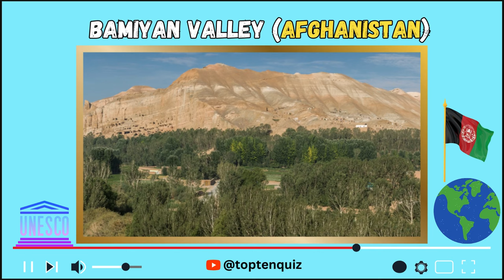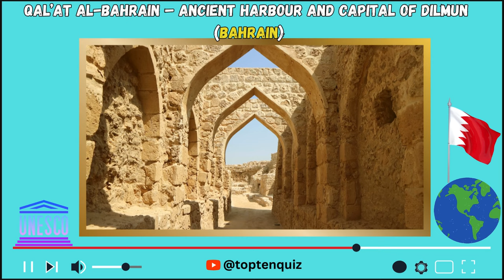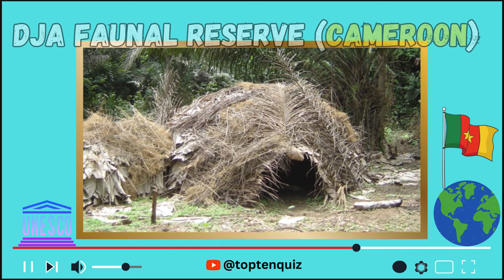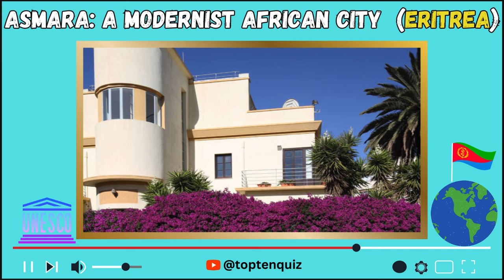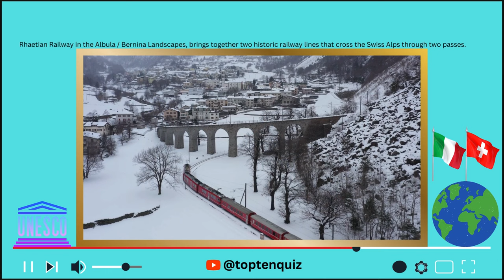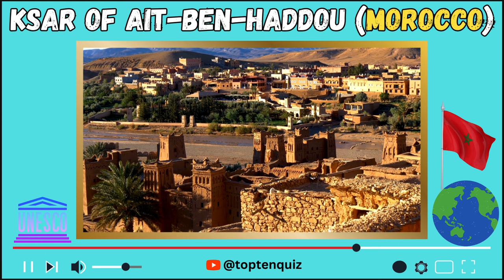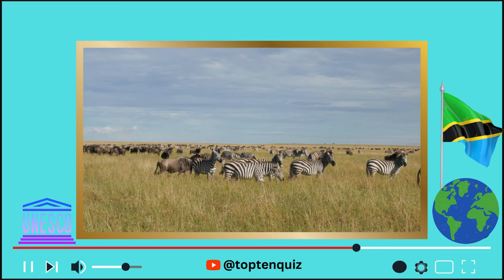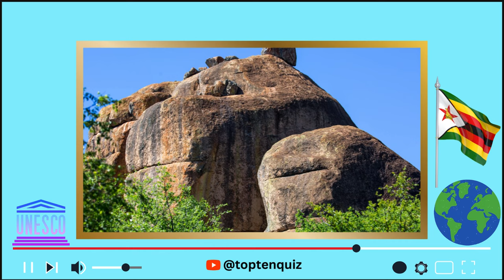166 UNESCO World Heritage Sites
UNESCO stands for 'The United Nations Educational, Scientific and Cultural Organization'

UNESCO seeks to encourage the identification, protection, and preservation of cultural and natural heritage around the world considered to be of outstanding value to humanity. This is embodied in an international treaty called the Convention concerning the Protection of the World Cultural and Natural Heritage, adopted by UNESCO in 1972.

00:07 Bamiyan Valley (Afghanistan)
00:13 Butrint (Albania)
00:21 M'Zab Valley (Algeria)
Madriu-Perafita-Claror Valley
Mbanza Kongo
Antigua Naval Dockyard
Quebrada de Humahuaca
00:47 Geghard Monastery
00:54 Great Barrier Reef  | 01:06 Opera House
01:16 Semmering | 01:26 Schönbrunn Palace
01:32 Hyrcanian Forests
Qal’at al-Bahrain
The Sundarbans
Historic Bridgetown
Białowieża Forest
02:29 City of Mostar
02:43 Okavango Delta
02:58 Pantanal
03:36 Angkor
3:52 Dinosaur Provincial Park
4:17 Rapa Nui National Park (Moai)
4:24 The Great Wall
6:33 Mont-Saint-Michel and its Bay (France)
6:45 Ivindo National Park (Gabon)
6:52  Kunta Kinteh Island and Related Sites (Gambia)
6:57 Gelati Monastery (Georgia)
7:00 Berin Palace (Germany)
10:51 Town of Luang Prabang (Laos)
10:58 Historic Centre of Riga (Latvia)
11:03 Ouadi Qadisha (the Holy Valley) and the Forest of the Cedars of God (Lebanon)
11:09 Archaeological Site of Cyrene (Libya)
11:16 Vilnius Historic Centre (Lithuania)
11:25 City of Luxembourg
11:39 Andrefana Dry Forests (Madagascar)
11:47 Lake Malawi National Park (Malawi)
11:54 Gunung Mulu National Park (Malaysia)
12:00 Old Towns of Djenné (Mali)
12:06 Megalithic Temples of Malta
12:13 Bikini Atoll Nuclear Test Site (MARSHALL ISLANDS)
12:19 Ancient Ksour of Ouadane, Chinguetti, Tichitt and Oualata (Mauritania)
12:25 Chicken Itza
12:40 Nan Madol (Micronesia)
12:48 Orkhon Valley Cultural Landscape (Mongolia)
14:32 Bryggen
15:19 Machu Picchu
Rhaetian Railway
Pirin National Park
19:54 Pamukkale (Turkey)
Madriu-Perafita-Claror Valley
Mbanza Kongo
Antigua Naval Dockyard
Quebrada de Humahuaca
Geghard Monastery
Canaima National Park (Venezula)
Ha Long Bay - Cat Ba Archipelago (Vietnam)
21:40 Vatican city
22:13 Old City of Sana'a (Yemen)
22:27 Victoria Falls (Zambia)
22:32 Matobo Hills (Zimbabwe)